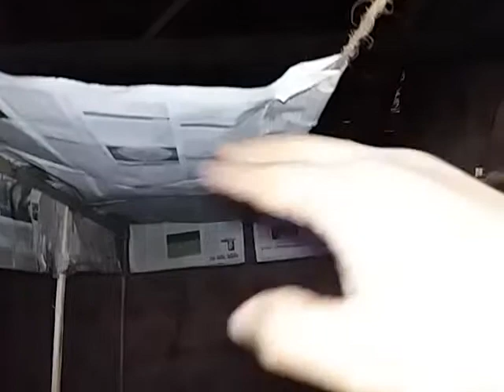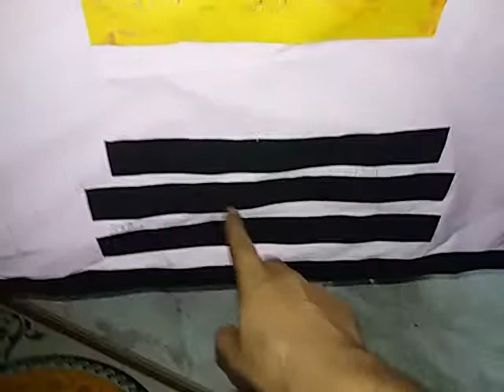DIY - Cartoon bus making | Chidrens party theme | Art from waste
Making Cartoon bus using household scrap, an birthday theme to enjoy for childrens पेपर और लकडी से बनाये कार्टून मे दिखाई जानेवाली बस.